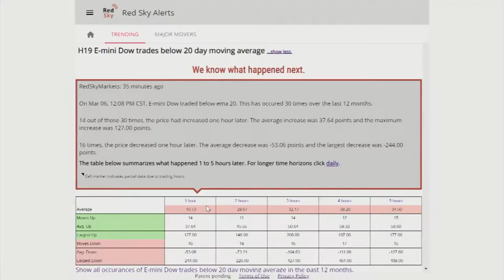Futures TV Show: Episode 4 - Promo